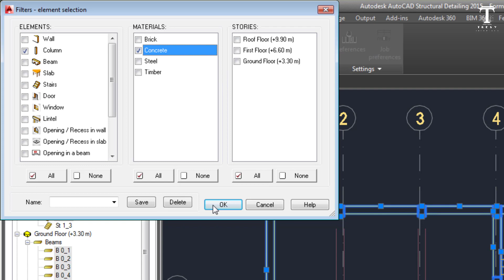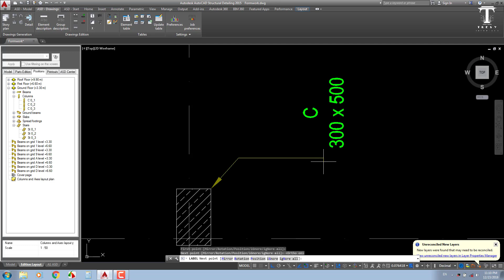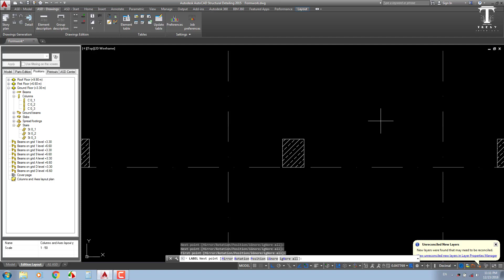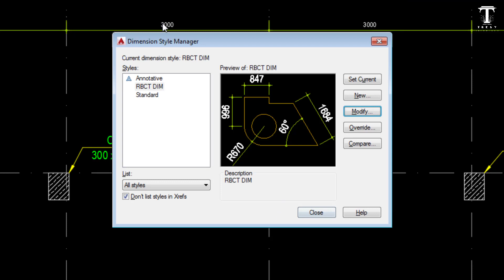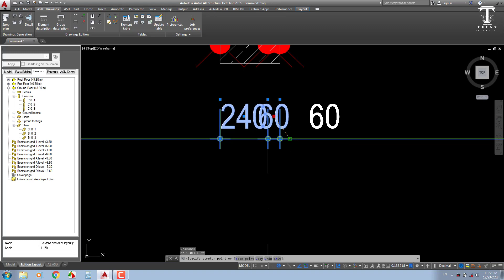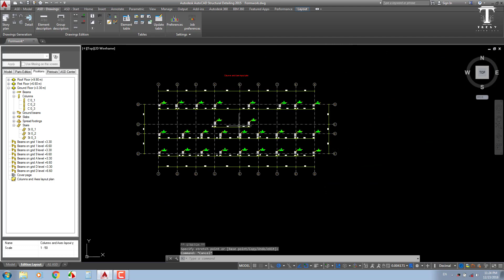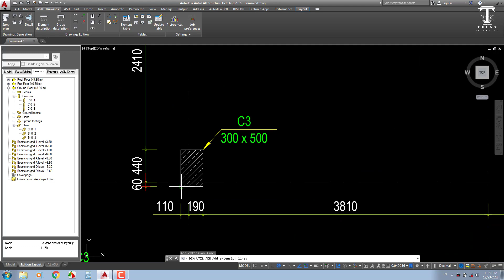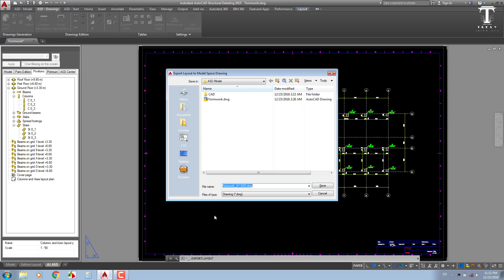11- ASD - ازاي تعمل لوحة المحاور والاعمدة على برنامج اوتوكاد استراكشر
في هذا الدرس سوف نتعلم كيفية عمل لوحة المحاور والاعمدة
على برنامج
AutoCAD Structural Detailing - ASD